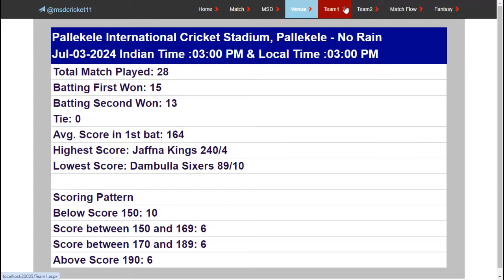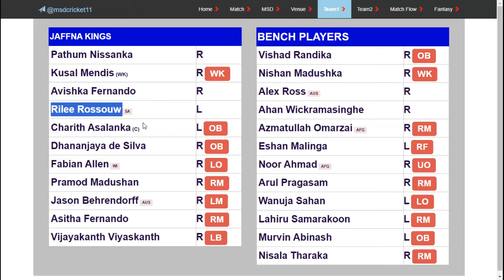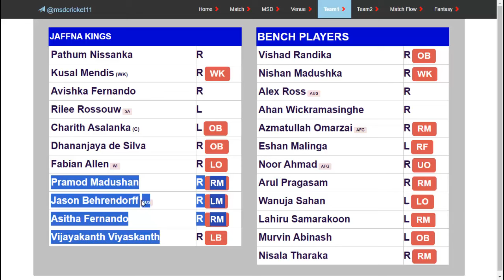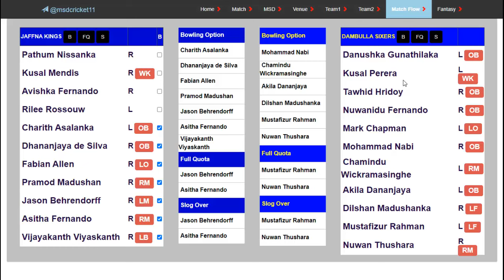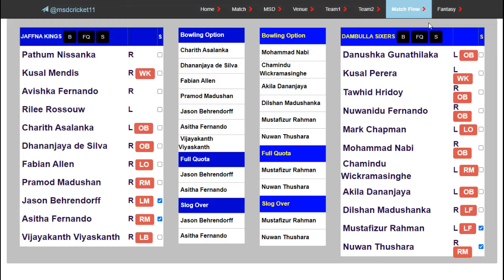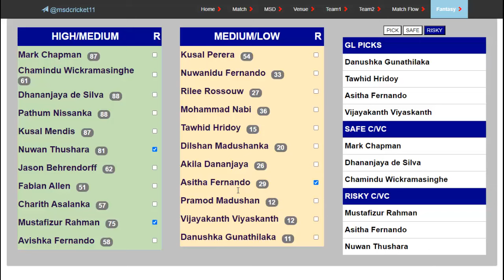JK vs DS Dream11 Team Prediction in Tamil || Laka Premier League || LPL - 4th Match || 03/07/2024